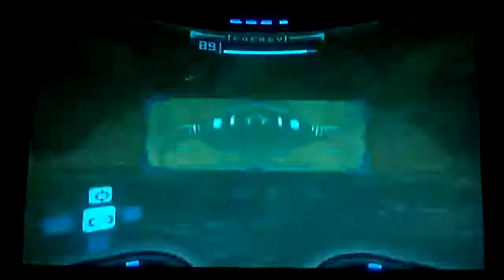Mechanical hive (Metroid Prime, OLD Part 4)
DAMN WASPS... SO FAST... thankfully, I discovered a trick to defeating them!

("OLD" because this version's audio is bugged.)